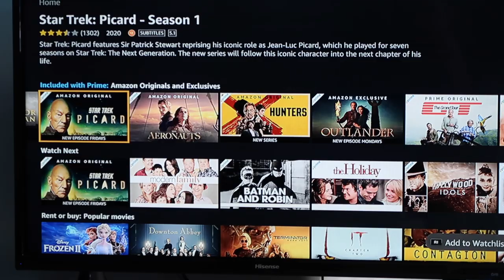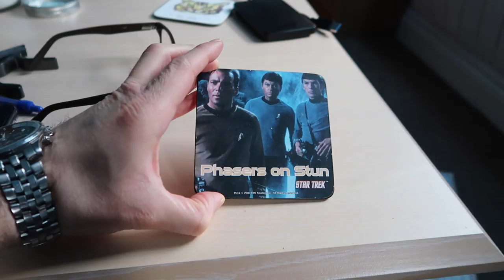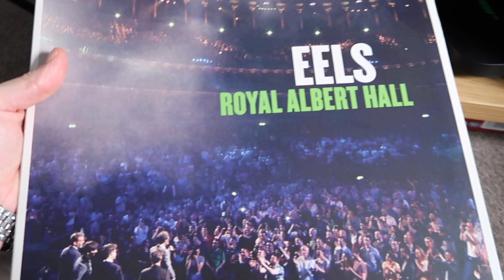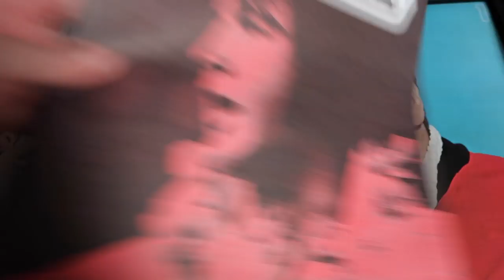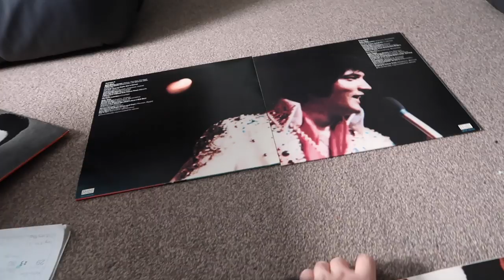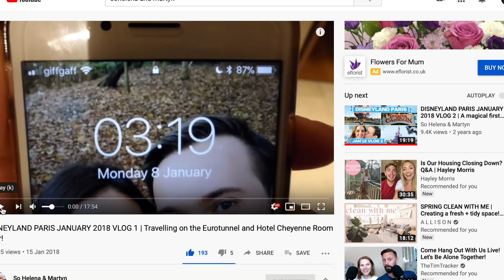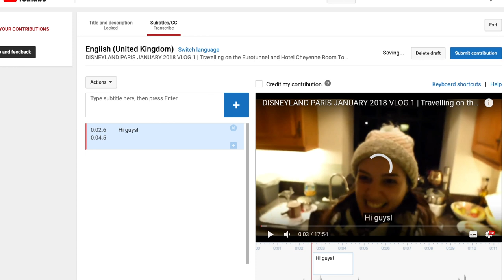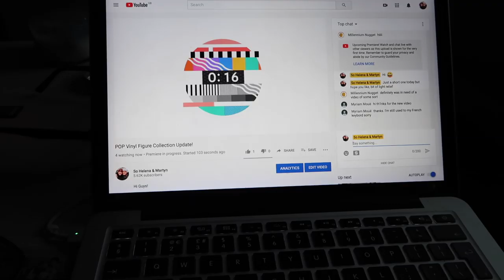Tidying, How to Subtitle & Dancing in the Kitchen! | Vlog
Hi Guys!

In today's home vlog Martyn cleans these house, talks Elvis Presley and shows you how to subtitle. We may even dance in the kitchen.

xxx

EQUIPMENT LINKS

MUSIC FEATURED:

Even if the Sky is Falling Down by Candelion